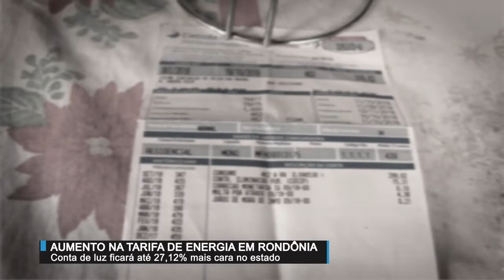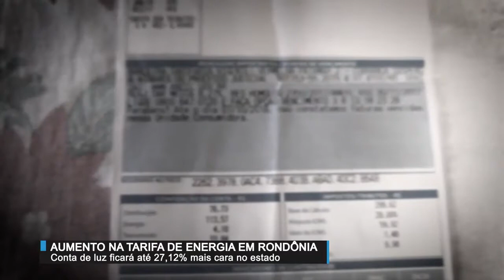Energisa consegue derrubar decisão para aumentar conta de luz em Rondônia